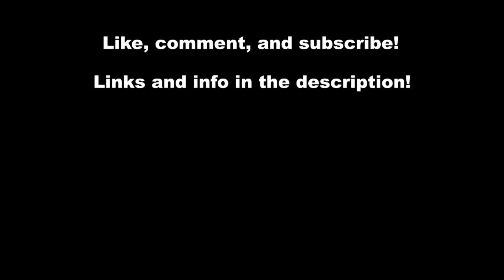Zulu - Live in Los Angeles Aug/12/2021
ZULU performing in Cudahy, Los Angeles.

Filmed by Andy Godinez and Nate Hohman. Edited by Nate Hohman.

FIRESTARTER
HEAD TO WALL
RISK
SCOWL